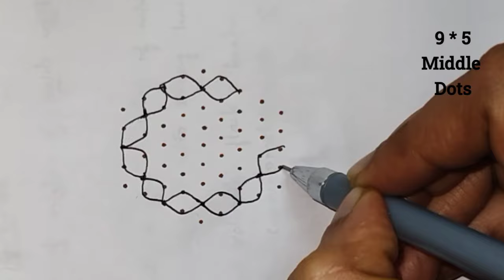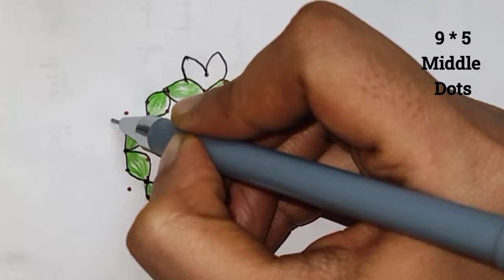Simple rangoli designs 🌺 Diwali rangoli designs 🎆🎇 Deepavali muggulu 🎇 Kolam designs 🌺 Muggulu